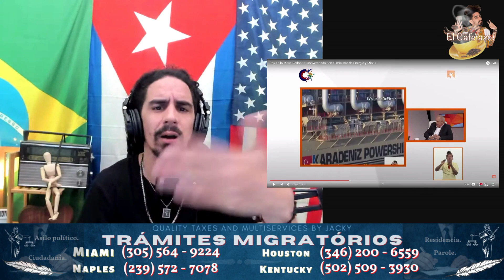De corriente, de apagones y patanas.